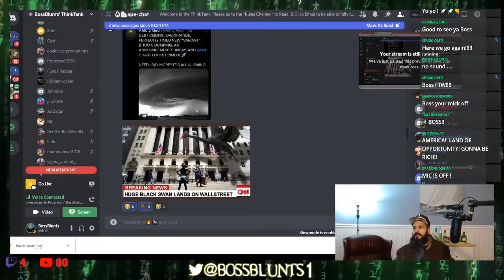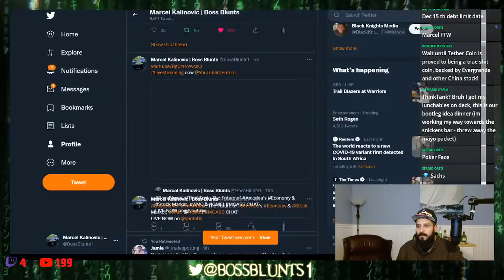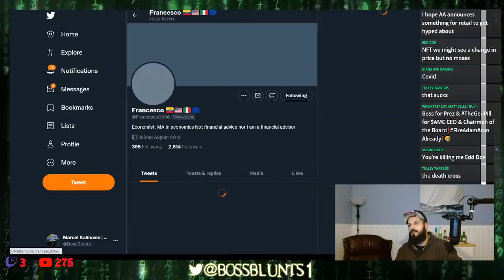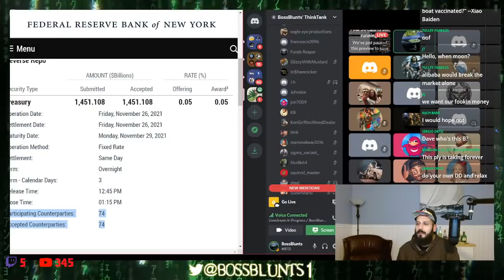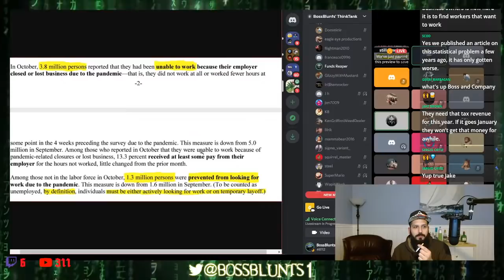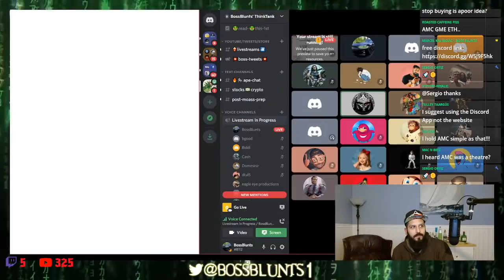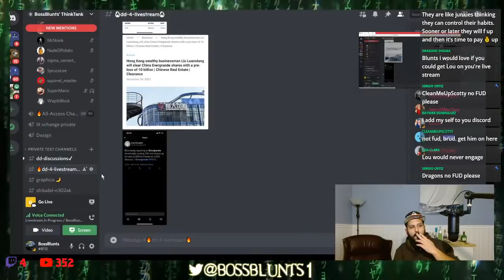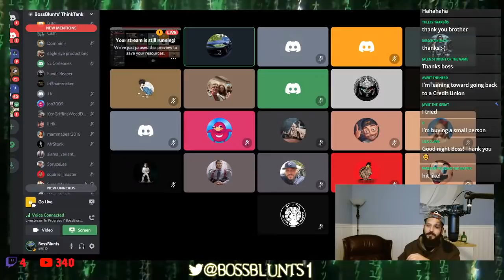BossBlunts' ThinkTank: The Future of America's Economy & Stock Market, AMC & GME! MOASS CHAT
Black Friday Stock Market Crash 2021, The Beginning of The Great Reset. US BONDS & AMC GME. Inflation, Bank Liabilities, Bond Yields, Oh My... AMC GME MOASS IMMINENT
🔥Marcel Kalinovic | Boss Blunts; business owner, entrepreneur, investor, connoisseur of blunts & herbs.
Founder: Lit Xchange🔥 LLC, Hot Shot Expediting & Logistics LLC, Hot Shot Expediting Inc., Hot Shot Distribution & Warehousing LLC.

25% of all donations & ad-revenue will go to a non-profit charity organization.
Receipts will be posted monthly on twitter / youtube descriptions.
50% of proceeds will go to technology for the channel.
25% will go to my kid's $GME & $AMC Invested College Fund.
AMC GME Live Charts, TA, & Due Diligence
MOASS IMMINENT!
🔥 US Treasury will default on America's Debt in September / October 2021,  Infrastructure bill & Debt Ceiling crisis, Eviction Moratoriums, Real Estate Crisis, Bankruptcy, Bank Liabilities, Derivatives, Federal H8 Reports, 💥 AMC & GME!
Supreme Court BANS EVICTION MORATORIUM: Real Estate & Homeless Crisis, Stock Market Crash, AMC & GME, MOASS MOTHER OF ALL SHORT SQUEEZES, Real Estate, Economy, Business, Macroeconomics.
Most recent Reddit Due Diligence:
The stock market, Mother of All Short Squeezes, AMC, GME, Bank Derivative Liabilities, Economy, Business, Futures, Real Estate & More:

Banks Owe $ 189 TRILLION IN UNREALIZED LOSSES IN DERIVATIVES ALONE NOT INCLUDING Naked Shorts, Synthetic Shares, FTD's & MORE!
CBO Admits, inflation and GDP to "surpass its maximum sustainable level".**

Personal Income: "Current-dollar personal income decreased $1.32 trillion in the second quarter, or 22.0 percent, in contrast to an increase of $2.33 trillion (revised), or 56.8 percent, in the first quarter of 2021."

Americans have lost $2+ TRILLION in savings, Q2 2021 ALONE.